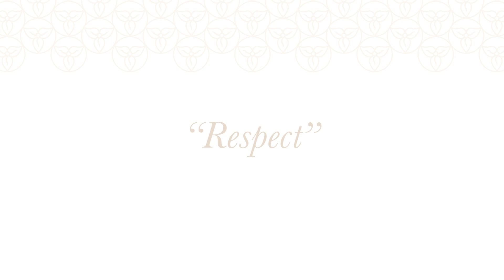Ed Mckay's "Respect"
We sit down with local painter Ed Mckay as he talks about the inspiration, spiritual, and environmental meanings behind his new work "Respect"